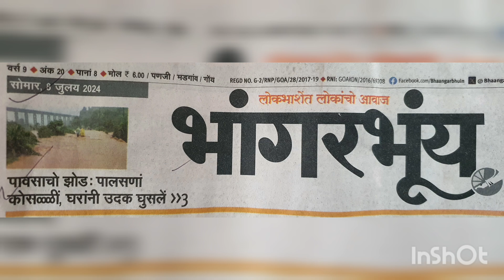08.07.2024 भांगरभूय दिसाळ्यातल्यो मुखेल खबऱ्यो